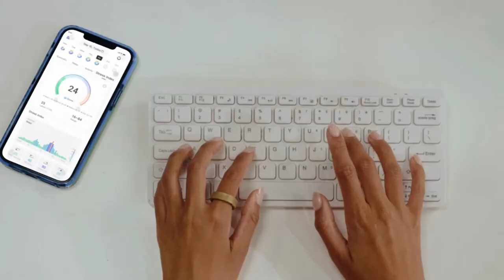RINGCONN : THE WEARABLE SMART RING | Indiegogo | Gizmo-Hub.com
Say hello to RingConn – the smart health tracking ring so comfortable you’ll forget it’s there. With an ultralight titanium design that fits snugly to any finger, RingConn delivers accurate data on sleep tracking, blood oxygen levels and heart rate for a crystal clear picture of your overall health.